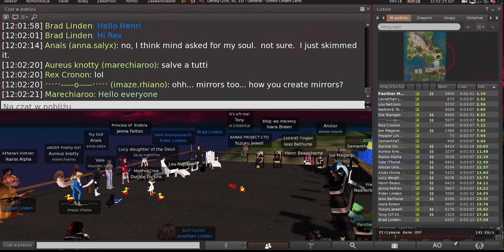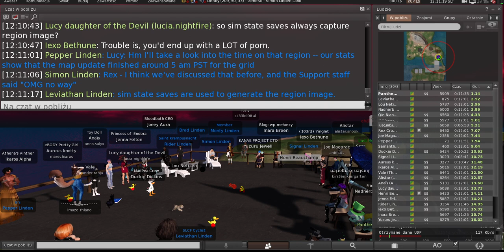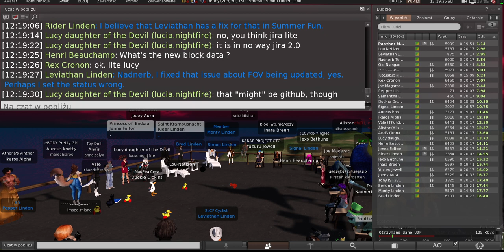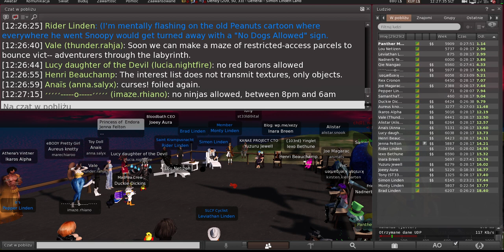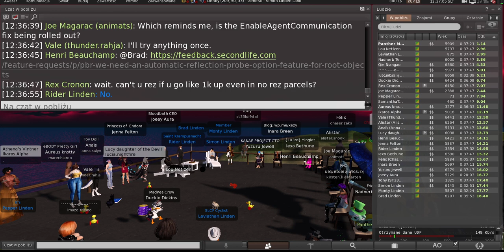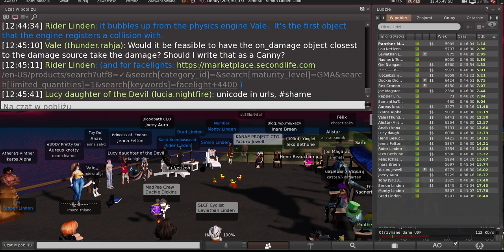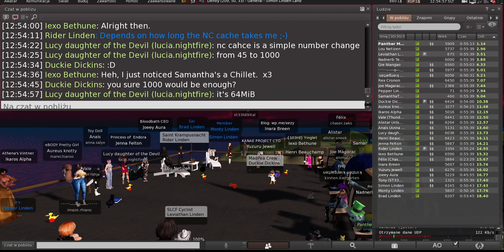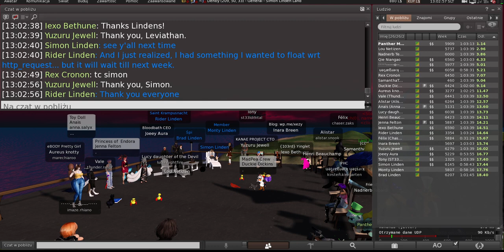Second Life: Server / Simulator / Scripting meeting (7 May 2024)